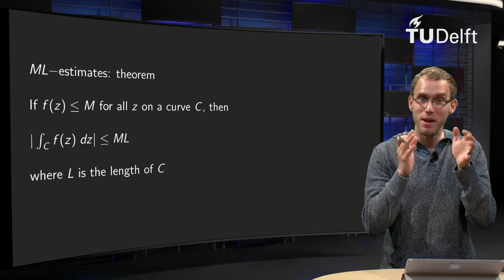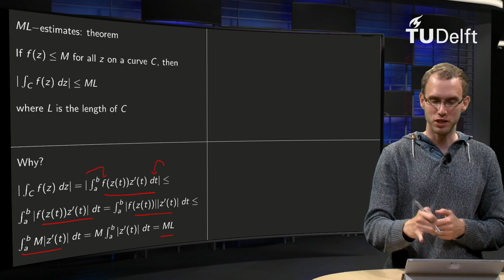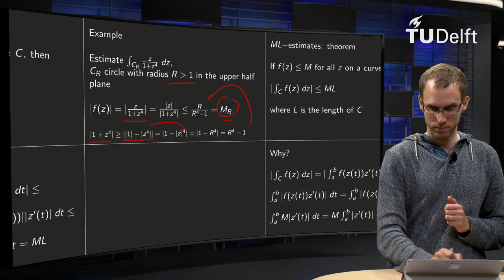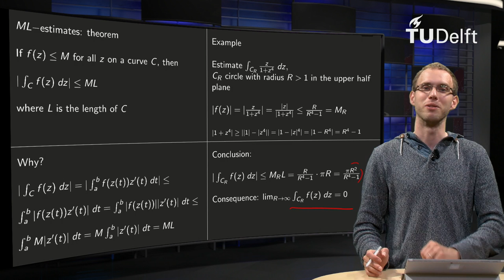Complex integration - ML-estimate (theorem)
complex integration, ML-estimate